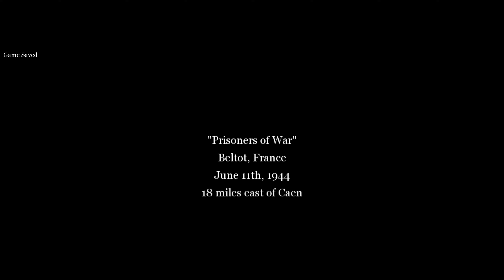Prisoners Of War | Beltot, France | Call Of Duty 2 (2005) | No HUD | RTX 4090 | 4K Ultra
"Prisoners of War" is the twentieth level in Call of Duty 2. Sgt. John Davis objectives are to take out the mortar crews and find the POWs.

No HUD in 4K for full immersion.

All footage is captured at 4K Ultra on an Intel 13700k and MSI SuprimX 4090.